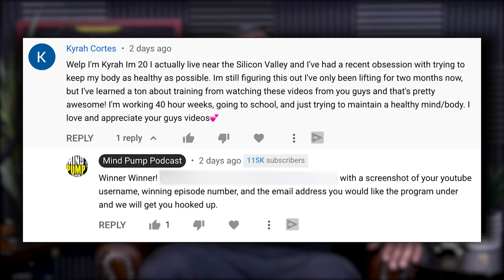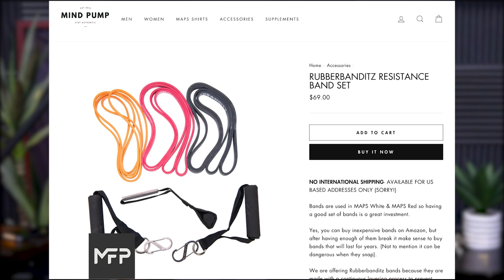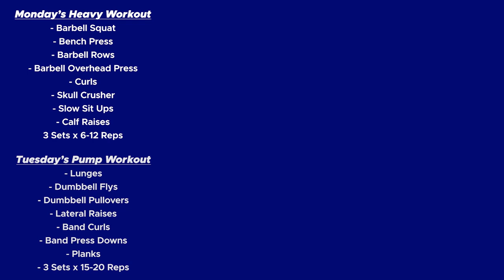1615: How to Work Out Every Day for Maximum Results (Workout Included)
00:00 - Rubberbanditz Bands Giveaway
01:15 - Can I work out every day and still get great results?
07:20 - The major components of a 7-day week workout plan.
    08:11 - 1 – Two heavy compound lifting days.
    * 10:00 - What your body can handle is different than what is optimal.
   12:22 - 2 - Functional mobility.
   18:06 - 3 – Focus on the pump.
   20:56 - 4 - Functional strength.
   27:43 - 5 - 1 hour hike or walk outside.
34:06 - Mind Pump’s 7-day Work Out Program for OPTIMAL results.
35:55 - Monday – Heavy work out.
    * Barbell squats
    * Barbell bench press
    * Barbell rows
    * Barbell overhead press
    * Barbell or Dumbbell curls
    * Skull crushers
    * Slow sit-ups and calf raise’s
    * All for 3 sets, 6-12 reps
37:18 - Tuesday – Pump work out.
    * Lunges
    * Dumbbell fly’s
    * Dumbbell pull over’s
    * Lateral raises
    * Band curls
    * Band press down’s
    * Planks
38:25 - Wednesday– Functional strength workout.
    * Turkish get up’s
    * Windmill’s
    * Cossack squat
    * Overhead carries (25-35 steps)
    * 3 sets, 5-10 reps
36:17 - Thursday – Heavy work out.
    * Deadlifts
    * Incline press
    * Pull-ups
    * Arnold press
    * Hammer curls
    * Dips
    * Reverse crunch
    * Calf raises
38:05 - Friday – Pump work out.
    * Single-leg toe touch
    * Band fly’s
    * Band row’s
    * Band pull a part’s
    * Band curls
    * Band press down’s
    * Band side chops
36:40 - Saturday – Mobility workout following MAPS Prime Pro Webinar.
39:00 - Sunday – Get outside for an hour.

The Breakdown Recovery Trap, Why You Aren’t Progressing – Mind Pump Blog

The Importance of Mobility Training in Regards to Chronic Pain – Mind Pump Blog